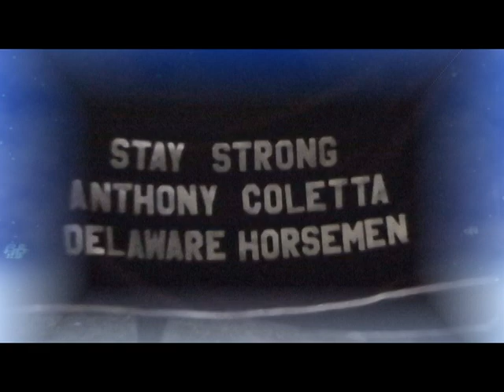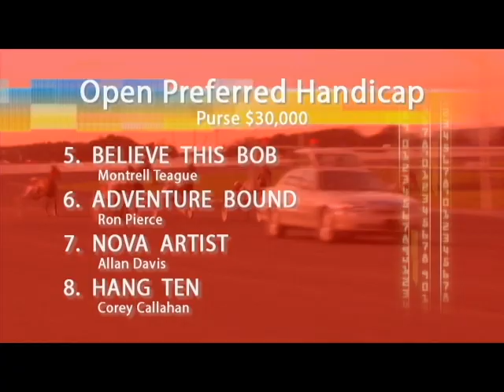Stay Strong Anthony Coletta Night at Dover Downs - December 2013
On a special evening our local Standardbred racing community honored reinsman Anthony Coletta. The 31-year-old driver was in a racing accident in Pennsylvania in November and remains in critical condition.
Janet Davis and Crissy Crissman joined together to gather donations at Dover Downs to help Coletta's family out for medical expenses.
For a donation Crissy put braids in horses manes on this night in the colors that Anthony drives in.
Also, A Stay Strong Anthony Coletta Race took place during the night and the horsemen and women of Dover Downs came out to the winner circle to support Anthony and his fight.
A total of $7,500 was raised on this evening to help the Coletta Family.
To get updates on his recovery you can log onto the Facebook group named "Thoughts and Prayers for Anthony Coletta"
Anthony Coletta has a huge battle ahead of him, so don't stop praying and if you would like to help this young man and his family with the overwhelming medical bills,
"Stay Strong A.Coletta "  c/o TD Bank 2653 S. 5th St. Philadelphia, Pa. 19148